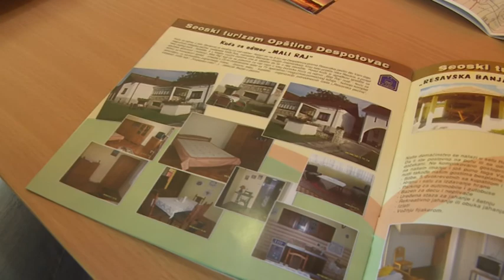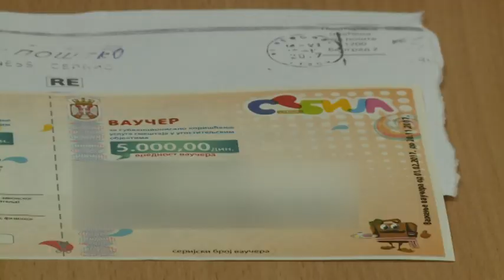2017-08-01 - Fedezzük fel Szerbia rejtett szépségeit!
Bár a legtöbben a külföldi utakat választják, a belföld iránt is egyre nagyobb az érdeklődés Szerbiában. Ez elsősorban annak köszönhető, hogy a szerb állam 5000 dináros utazási utalványokkal próbálja népszerűsíteni a belföldi üdülőhelyeket.